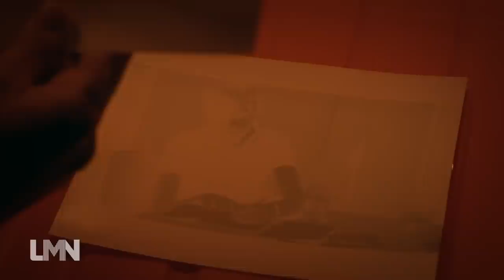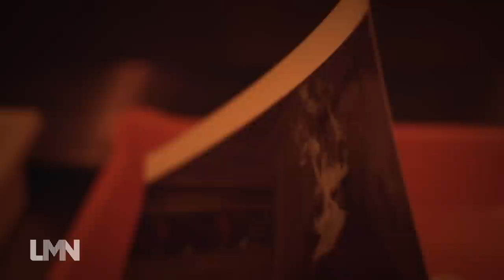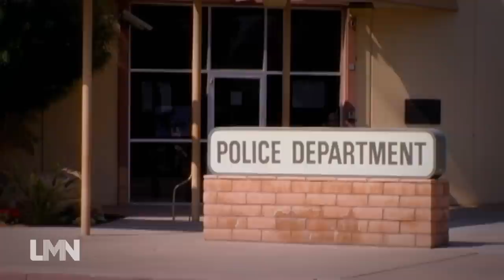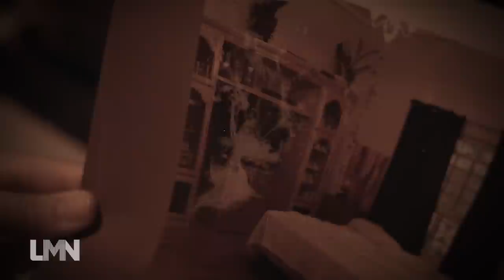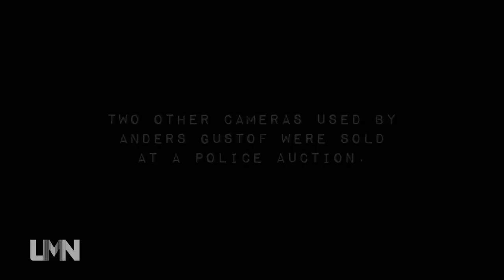My Haunted House: Old Police Film Camera Torments Woman With Terrifying Altered Photos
A woman is terrorized after bringing an antique camera into their home, in this clip from Season 3, Episode 9.